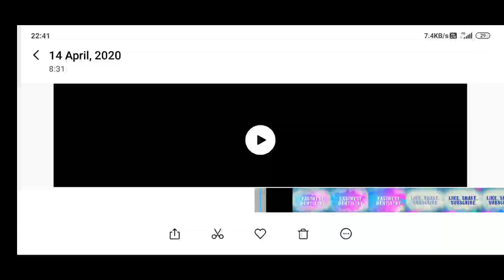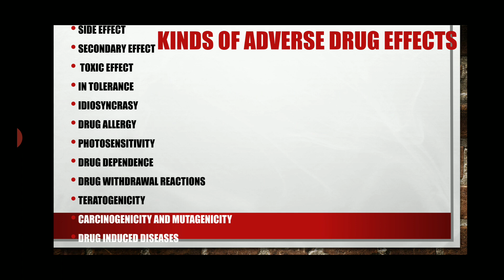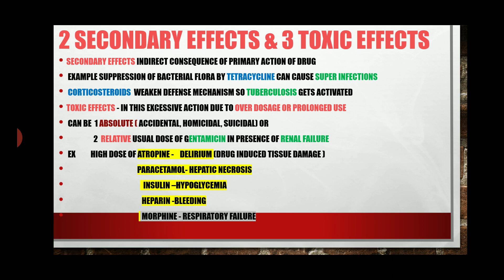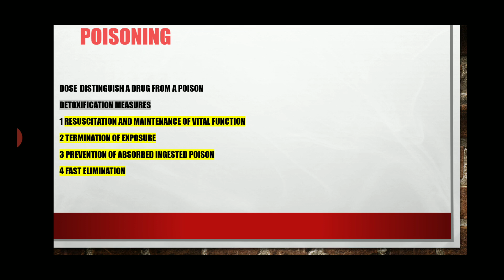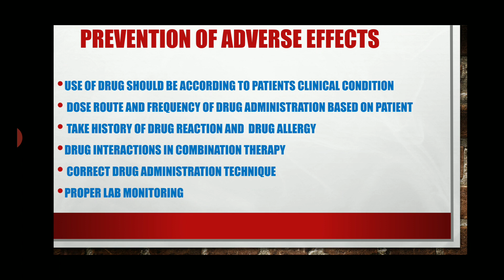Adverse drug effects (part 1) side effect, idiosyncrasy, toxic effects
What are adverse drug effects? How to prevent adverse drug effects? Various Types : side effects, Secondary effects, Toxic effects, Poisoning, Intolerance, Detoxification Measures, Idiosyncrasy. Types of Drug Allergies.
Dentistry
Easy+ notes